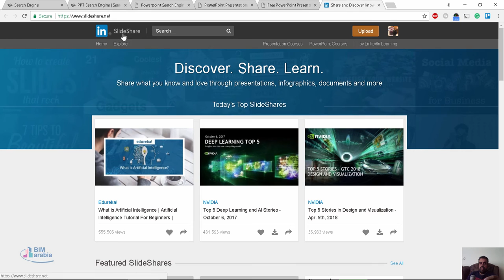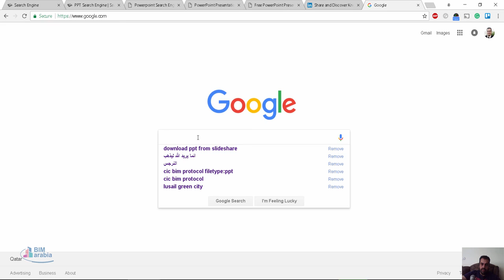PPT search engines محركات البحث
Templates